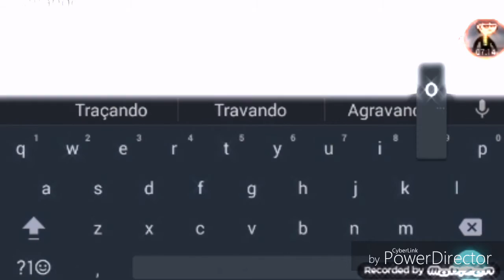BS: MODO ZOMBIE 😛👉👌